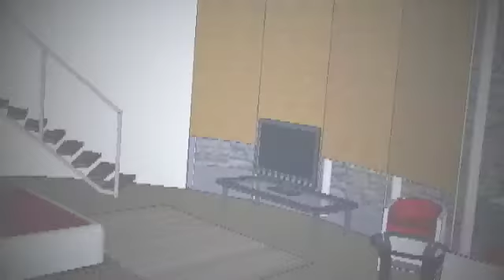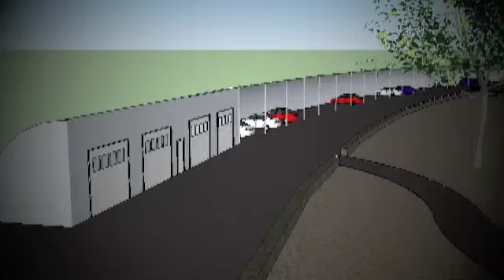Adobe Dome and Pyramid Complex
for more information. Throw us a "like" too!

Future projects.